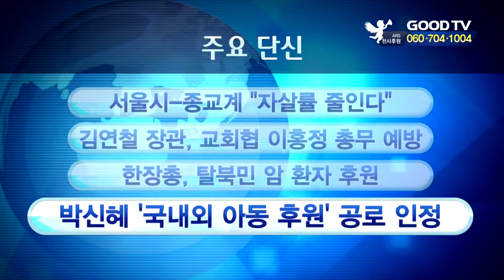주요 단신 [GOODTV NEWS 20190424]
주요단신입니다.

1. 서울시와 종교계가 봄철 자살률 감소를 위한 생명사랑 1004캠페인 선포식을 진행했습니다. 이번 선포식엔 기독교 자살예방센터 라이프호프 등 4개 단체가 참여했습니다. 단체들은 "종교계가 연합해 한국 사회 자살을 줄이기 위해 노력할 것을 다짐했습니다.

2. 김연철 통일부 장관이 한국기독교교회협의회 이홍정 총무를 예방했습니다. 이홍정 총무는 “남북 간 종교 교류가 적극적으로 이뤄질 수 있도록 도움을 달라”고 당부했습니다. 이에 김 장관은 "남북 관계가 진전할 수 있도록 교회협이 경험을 살려 역할을 감당해면 좋겠다"고 화답했습니다.

3. 한국장로교총연합회가 한국기독교탈북민정착지원협의회를 방문해 탈북민 암 환자를 만났습니다. 한장총은 암으로 투병하는 3명의 탈북민에게 후원금을 전달하고, 기도하는 시간을 가졌습니다. 한장총 송태섭 목사는 "하나님을 믿는 신앙으로 희망을 버리지 않길 바란다"며 환자들을 격려했습니다.

4. 국제구호단체 기아대책 홍보대사로 활동해온 기독 연예인 박신혜 씨가 아시아 필란트로피 어워드에서 ‘올해의 셀러브리티상’을 수상했습니다. 기아대책에 따르면, 박 씨는 국내외 아동을 적극 후원하며 봉사로 헌신한 공로를 인정받았습니다.

● 월 ~ 목요일 21:30                                ● 금요일 21:30
● 화 ~ 금요일 06:00                                ● 토요일 06:00
● 화 ~ 금요일 14:00                                ● 토요일 14:00

* 시청방법

- 위성TV: KT 스카이라이프 193번